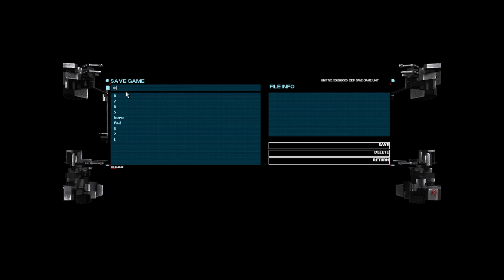UFO Aftermath : All the bases are belong to us!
Take a trip down to memory lane, and see if the games were as good as we remember them.